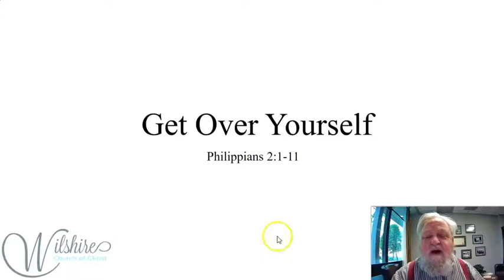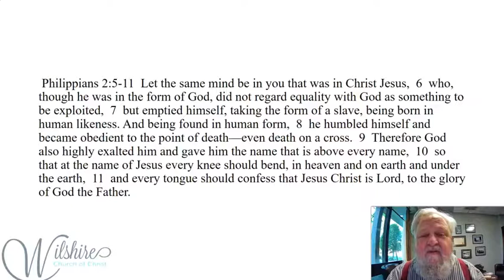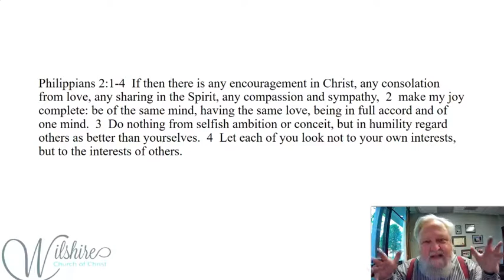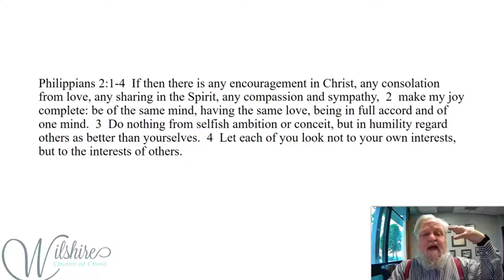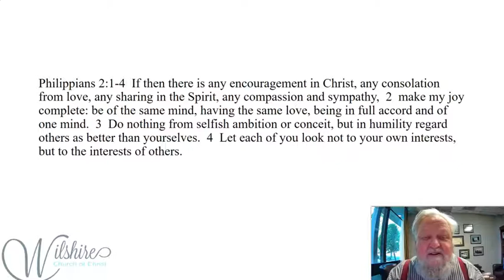Get Over Yourself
Wednesday Night Devotional
Wilshire Church of Christ
July 1, 2020
Philippians 2:1-11